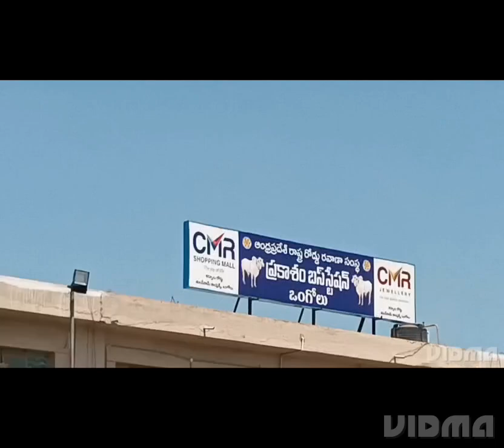25 March 2023AP–Telangana:బీ అలెర్ట్.మరోసారి వడగళ్ల వాన..ఏపీ, తెలంగాణలలో రానున్నా 2రోజులుభారీవర్షాలు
ప్రస్తుతం ఆకాశం మేఘవృత అయ్యి మదనపల్లి ధర్మవరం అనంతపురం గుంతకల్లు ఎమ్మిగనూరు బళ్ళారి ఆళ్లగడ్డ గిద్దలూరు పామూరు కనిగిరి మార్కాపురం దర్శి వినికొండ అద్దంకి నరసరావుపేట బాపట్ల గుంటూరు పెదకూరపాడు మాచర్ల రేపల్లె మచిలీపట్నం గుడివాడ ఏలూరు కొత్తగూడెం ఎల్లందు వరంగల్ నాగారం నిజామాబాద్ సిరిసిల్ల పరిసర ప్రాంతాల్లో ఉంది

తుని కాకినాడ రాజమండ్రి జగ్గయ్యపేట ఏలూరు గుడివాడ నూజివీడు మచిలీపట్నం రేపల్లె నందిగామ పెదకూరపాడు అమరావతి మంగళగిరి విజయవాడ సూళ్లూరు మార్కాపురం త్రిపురాంతకం నల్గొండ సూర్యాపేట
నిజామాబాద్ నారాయణఖేడ్ మెదక్ కామారెడ్డి సిరిసిల్ల జగిత్యాల్ కరీంనగర్ ధర్మారం రామగుండం వరంగల్ ఈ పరిసర ప్రాంతాల్లో ఈరోజు అక్కడక్కడ వర్షాలు ఉంటాయి
గాలులు ఒంగోలు గుంటూరు వినుకొండ మిర్యాలగూడ వరంగల్ రామగుండం కర్నూలు గుల్బర్గా హైదరాబాద్ మిర్యాలగూడ ముంబై పరిసర ప్రాంతాలు హుబ్లీ పరిసర ప్రాంతాలలో గాలులు గంటకు 40 కిలోమీటర్లు వీస్తాయి